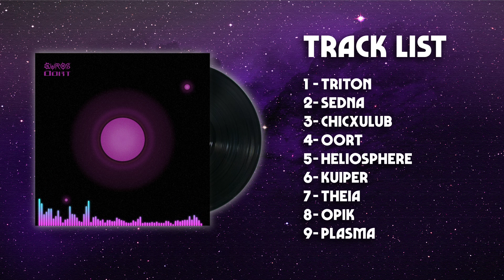GUROS - OORT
The lineup is consisted of :

Drums, – GUROS INFERZIL ( Moutii Manai Bouokazy )
Bass – GUROS INFERZIL
Synthwaves – GUROS INFERZIL
Produced by - GUROS
Concept art by - GUROS INFERZIL